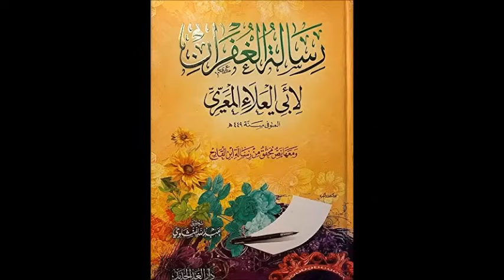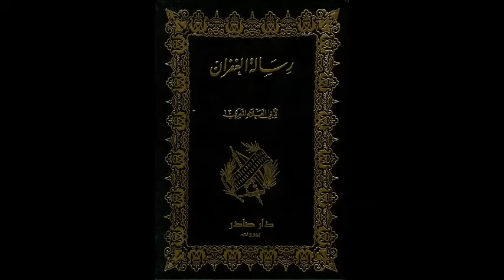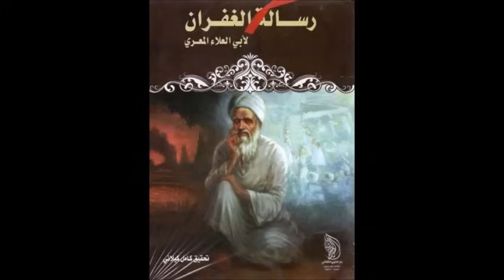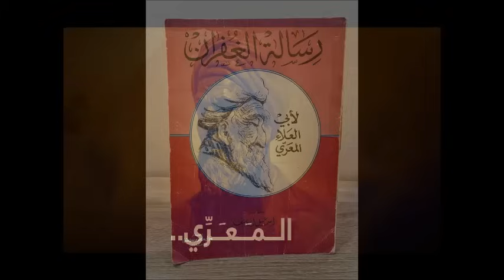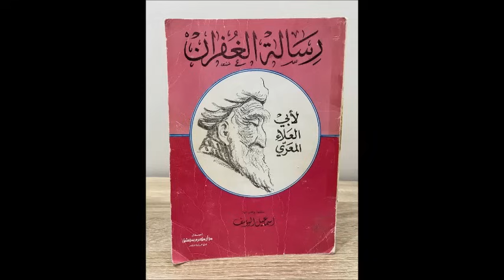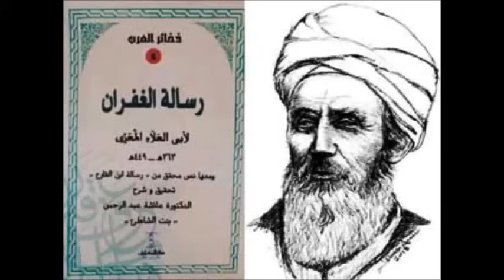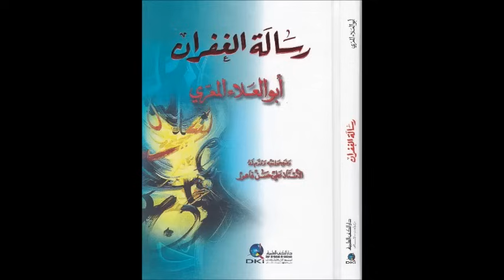5- ابو العلاء المعري .. رسالة الغفران / زيارة ابن القارح لجهنم